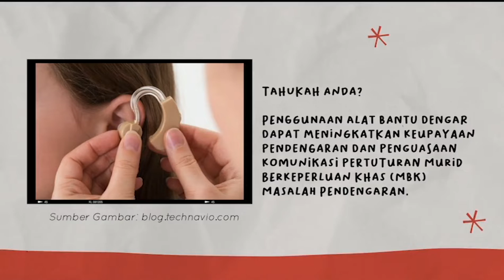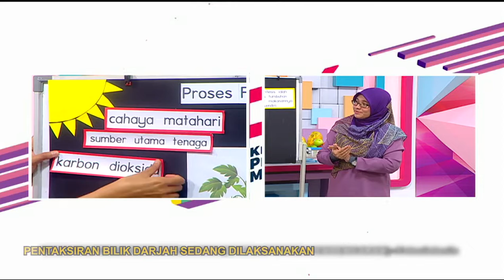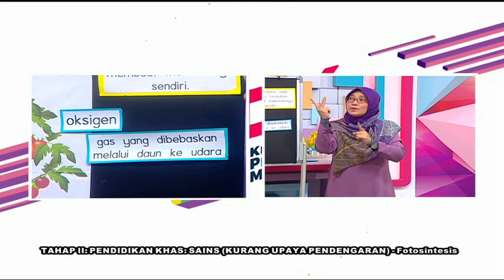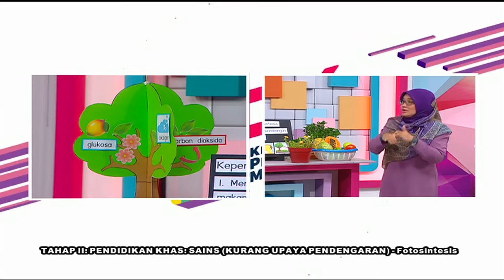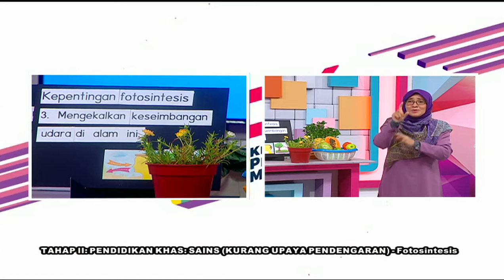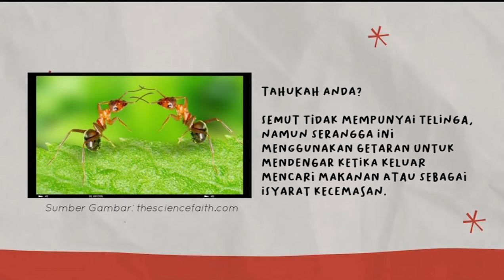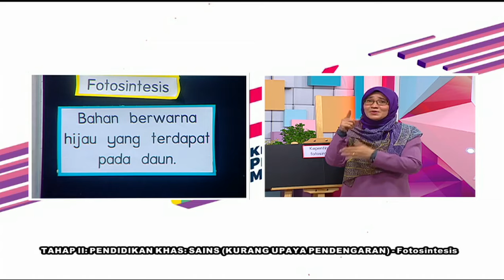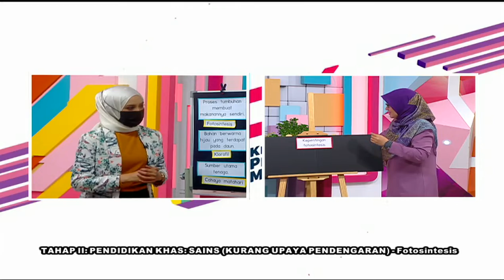DidikTV Mahir Ep 241 Tahap II Pendidikan Khas Sains Kurang Upaya Pendengaran Fotosintesis